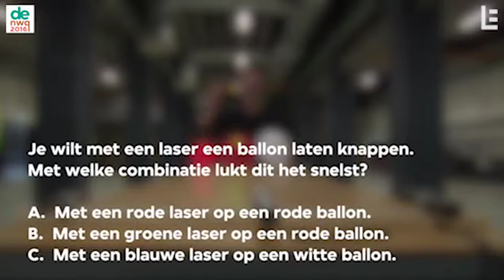NWQ2016 - Lasers en ballonnen - Vraag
Vraag over kleuren van lasers en ballonnen als onderdeel van de Nationale Wetenschapsquiz 2016. Deze video is uitgezonden ter voorbereiding op de quiz.

Deze video is gemonteerd en gedeeld voor onderwijsdoeleinden. Niet voor commercieel gebruik. Laat het me weten als deze publicatie niet toegestaan is, dan zal ik hem verwijderen.